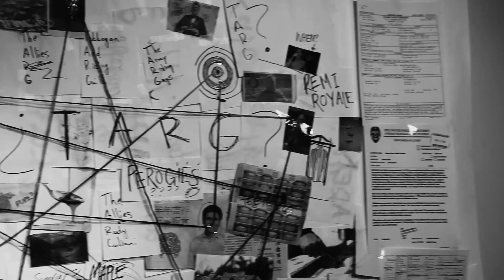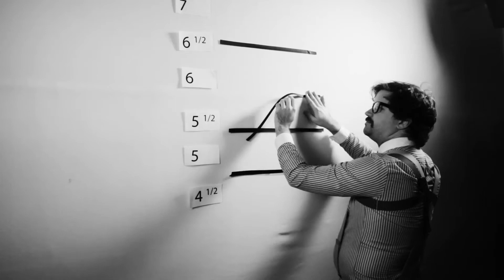Dramatic B&W Trailer - Let It Slide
Let It Slide - A Short film by Jackpine